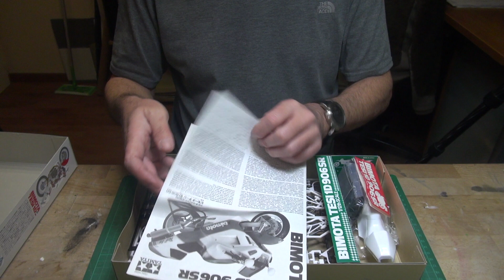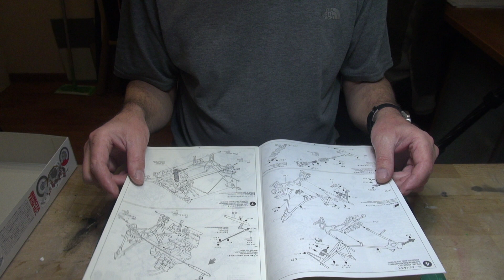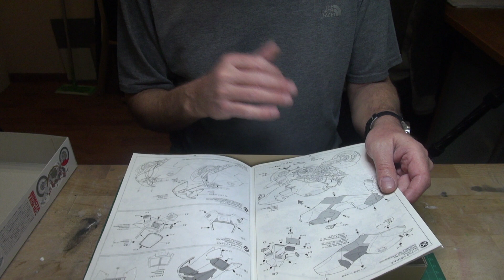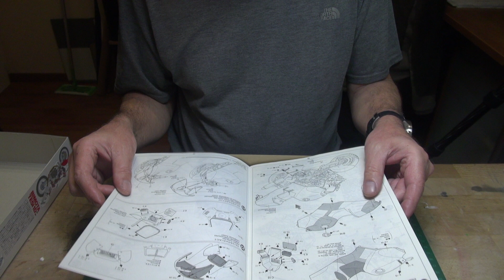Tamiya Bimota Tesi 1D 906SR Unboxing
Boite de constructruction Tamiya 62 de 1992. LA Bimota Tesi 1D 906 SR. La version Sport. Trois modèles La SR avec le 904 cc à 20 Ex , la standart sortie à 147 ex quelques semaine . avant avec le 853 toujours de chez Ducati et puis une vesion de la SR en toute rouge exemplaire unique